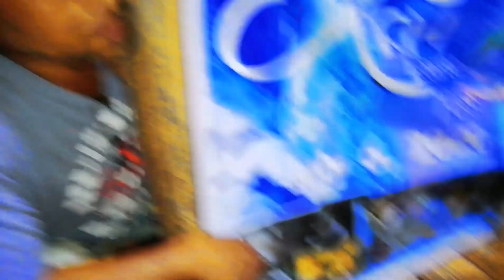Treat or Trick 2020|daming candies!| Jamjam's Channel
Thank you so much po sa mga candies! Thank you for being so generous and hospitable sa mga bahay nyo po.. I really had fun po at sobrang nag enjoy po ulit ako.. Instead of being scared of my face natuwa pa po kayo. Haha! Sana po napasaya ko po ulit kayo!! - jamjam
Jamjam's channel